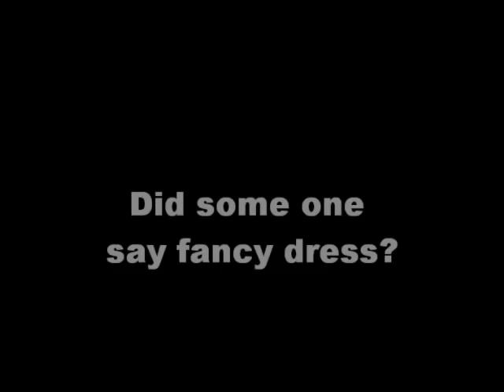2012 Camp Leaders Introduction Video - Claire Savory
Here is a little insight into the life of me! Fingers crossed I willl have a amazing experience in America this summer - Please comment and tell me what you think :)